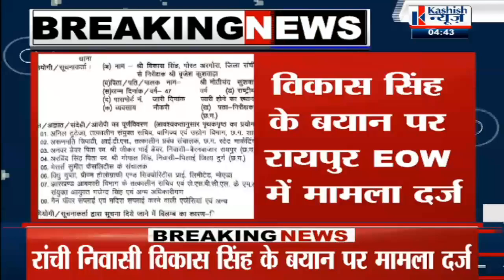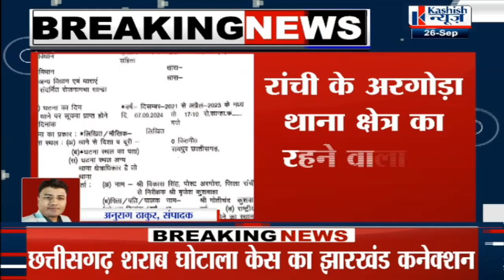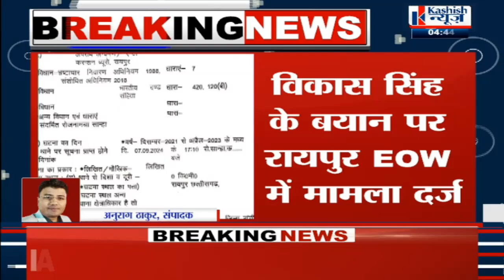Chhattisgarh में 2050 करोड़ का शराब घोटाला, Jharkhand के IAS समेत 8 लोगों पर मामला दर्ज